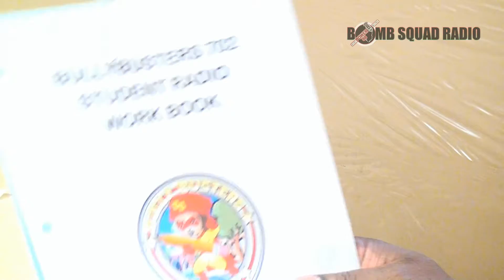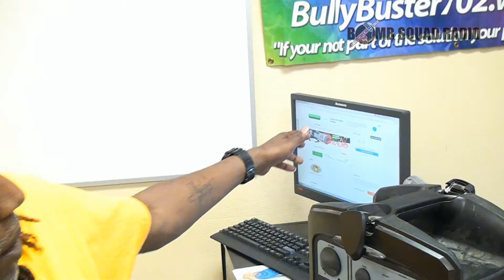BULLY BUSTERS 702 INTERVIEW PT. 1 :: BOMB SQUAD RADIO IN THE COMMUNITY LORDLANDFILMS.COM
B.Tims interviews Big Keith founder of Bully Busters 702. This is part 1 of the interview where Big Keith and B.Tims discuss Bully Busters 702, and the program that helps kids stop the bullying.